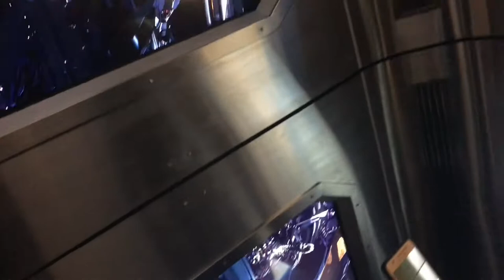Museum of the future space shuttle elevator